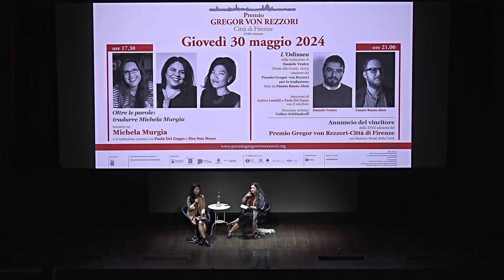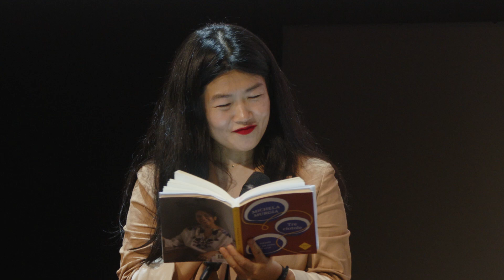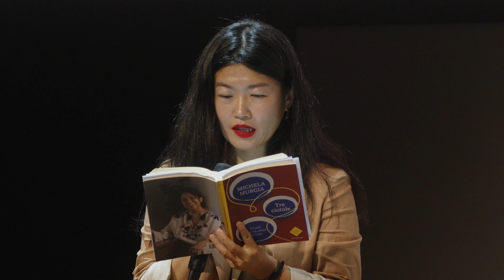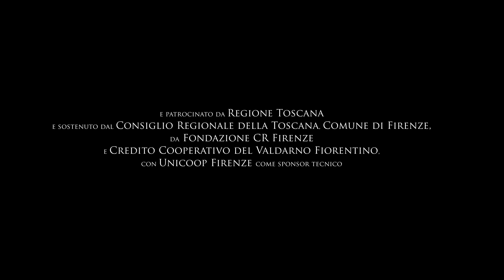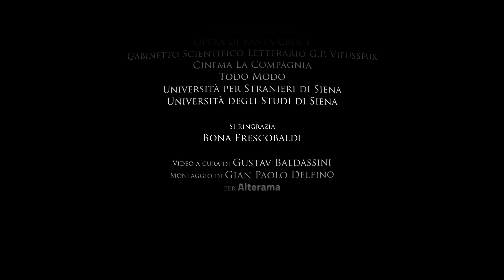Oltre le parole: tradurre Michela Murgia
Incontro sulla traduzione coreana con Paola del Zoppo e Hee Sun Moon
Premio Gregor von Rezzori – Città di Firenze
XVIII Edizione
29 - 31 maggio 2024